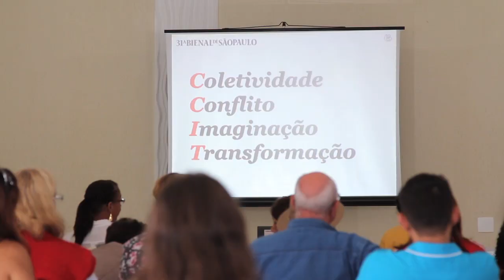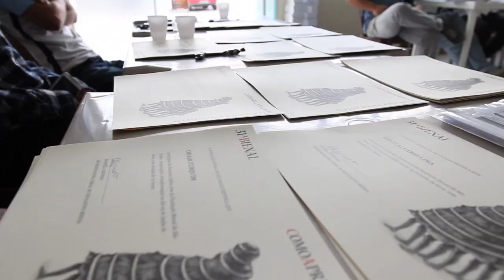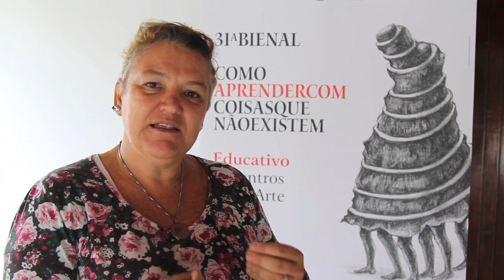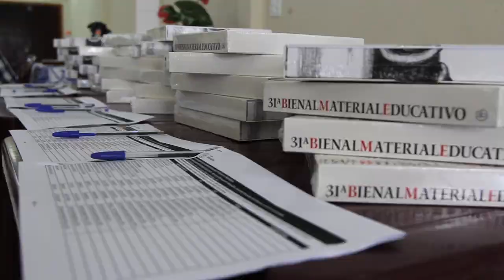31bienal (Ações educativas) Encontro em Bertioga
Encontros sobre arte em Bertioga discutem os conceitos curatoriais da 31ª Bienal de São Paulo.